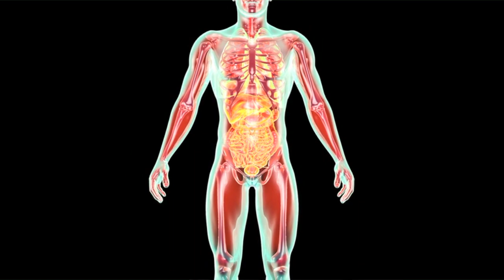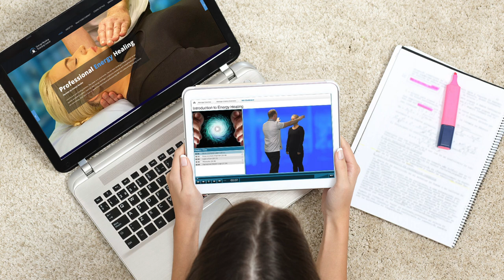How to use Bio Energy Healing | Energy Therapy Course | Career Opportunity | Become a Practitioner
We are offering four of the most comprehensive online courses of their kind found anywhere today. These 4 accredited comprehensive energy healing training courses are now available from our

No previous experience required.
These online courses are comparable to being in a live training workshop.
All our courses are tutor led and presented via clear and descriptive video tutorial demonstration lessons , in an easy-to-understand layout for the ultimate e-learning experience.

ADVANCED ENERGY HEALING ONLINE TRAINING COURSE
A diploma course in energy healing. It includes a carefully constructed A, B, C, step-by-step format, allowing you to learn each technique and each application in easy stages. When you have completed the course you receive a Certified Diploma in Energy Healing. Once you have the knowledge and understand how to apply this energy healing therapy you can help yourself and others to activate the body’s own natural inner healing process.

SOUND HEALING MASTERCLASS ONLINE TRAINING COURSE
A diploma course in sound healing. It includes a carefully constructed A, B, C, step-by-step format, allowing you to learn each technique and each application in easy stages. When you have completed the course, you receive a Certified Diploma in Sound Healing. Learn the secrets to sound healing with Tibetan singing bowls, Chinese gongs, Tuning forks, the Human Voice, plus bio energy healing ,clearing and balancing for the 7 main chakras plus much more.

SELF HEALING / SELF HELP ONLINE TRAINING COURSE
Includes a carefully constructed A, B, C, step-by-step format, allowing you to learn about applying bio energy healing methods and sound healing techniques and applications for self healing.  The aim of using bio energy, Tibetan singing bowls, crystal bowls, tuning forks, healing music, or the human voice as a self healing modality is to assist the body's natural inner healing process. Also included are simple Qi-Gong exercises and diaphramatic breathing exercises plus many  helpful techniques to help with stress and stress related illness. When completed you receive a Certification of Completion.

ANIMAL ENERGY HEALING TRAINING COURSE
This is a diploma course in animal energy healing. It is carefully constructed in an A, B, C, step-by-step style format, allowing you to learn each technique and each application in easy stages. When you have completed the course, you receive a Certified Diploma in Animal Healing. This is an ideal course to learn how you can help your pet or any animal so they may be healthy, happy and content.

*New addition*
COMPLETE HEALING 4 COURSE BUNDLE - SPECIAL REDUCED PRICE
We are offering four of the most comprehensive online courses of their kind found anywhere today as a Complete One-Off Bundle. Learn how you can work professionally as a Bio Energy Healer / Therapist and as a Sound Healer to help people who may be suffering from stress, aches and pains, anxiety or other health issues. Also learn how to help heal your pet or any animal in our Animal Energy Healing Course, and learn how YOU can take care of YOU in our Self Healing Course.

*Everyone has the ability to help themselves and others to heal from illness, sickness, injuries or disease, stress, shock, fears or trauma plus many other physical and emotional problems.

*Add to your skills and knowledge techniques to help stimulate and activate healthy cellular activity to assist the overall health and well-being of clients, patients or your pets.

*Our courses are presented in an easy-to-learn format comparative to being in a live training workshop so you can quickly understand how and when to apply healing techniques.

*A lifetime of knowledge is shared demonstrating powerful, effective, non-invasive, pain-free and gentle techniques that can be applied for a wide range of health concerns.

It is so easy and simple to learn these amazing healing techniques by watching our huge range of  Visual demonstration videos.
Healing Courses Online is registered with the IICT (International Institute for Complementary Therapists) as an approved training provider and with the Complementary Medical Association (CMA), which is internationally recognised as the leading organisation in professional, ethical complementary medicine by professional practitioners, therapists, and the public in general.